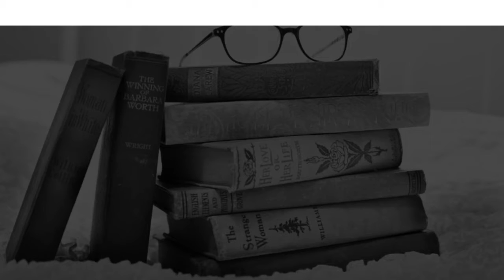Schools around Hijuli, West Bengal CBSE, Govt, Private, International | Edu Vision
Must Watch.. Best Schools in Hijuli - CBSE, Govt, Private, International

Listed Schools:
A G Church School Sodepur
Assembly of God Church School
Bortoria High School (HS)
Burnpur Riverside School
Dishergarh Ambika Charan Institution
Loyola School
Parbelia Colliery Hindi Higher Seconday School
S.D. Girls' High School (H.S)
Sanctoria High School
St Vincent's High & Technical School

This is not the listing of Top Schools in Hijuli, it's the list of best Schools in Hijuli as per the ratings given by our users.